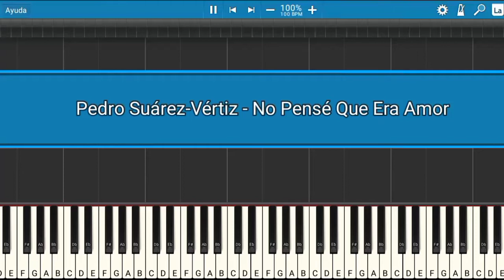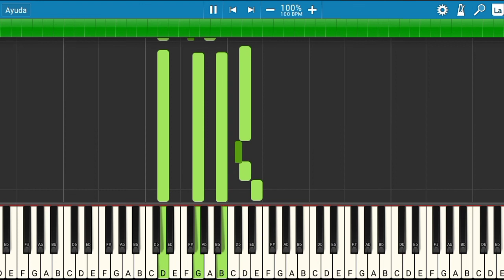Pedro Suárez-Vértiz - No Pensé Que Era Amor | Piano Tutorial | Midi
Les presento el tutorial de cómo tocar la canción de Pedro Suárez-Vértiz - No Pensé Que Era Amor.